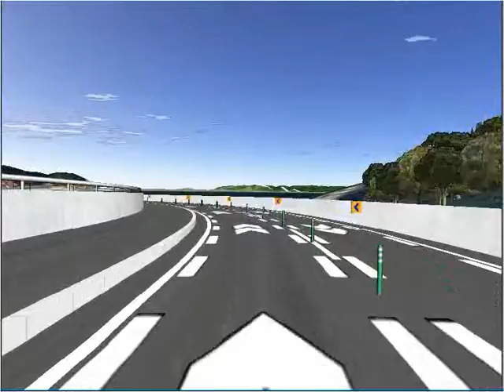FORUM8 第1回 3D・VRシミュレーションコンテスト 優秀賞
「くしもと大橋・苗我ループ橋」
（日本工営（株）大阪支店）
本州最南端串本町と大島を結ぶくしもと大橋と苗我ループ橋1.6ｋｍ及び大島内0.3ｋｍをデータ化し、景観検討のサンプルとして活用。くしもと大橋は同社日本工営の設計で平成11年度土木学会田中賞を受賞しており、営業支援ツールとしても使用している。橋梁予備設計のプロポーザルや技術提案でのサンプルデータとして活用し、実際の道路橋梁シミュレーション業務につながっている。